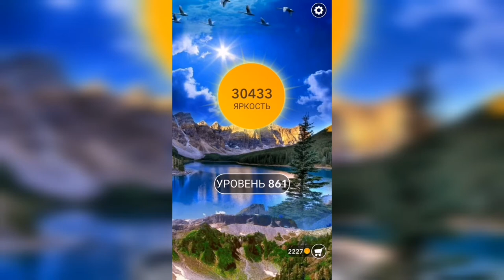Word / Слово Крест: Поиск русского кроссворда / Уровень 861